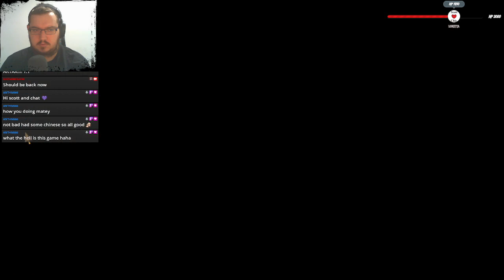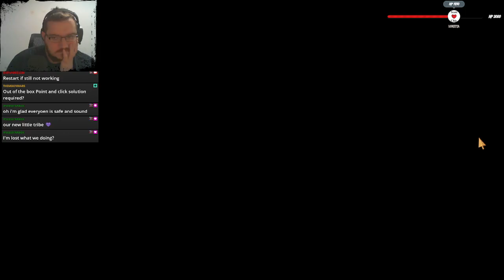Fran Bow - First Playthough - Part Two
Part Two of my First Ever Playthrough of Fran Bow as part of my Spoopy Streams.